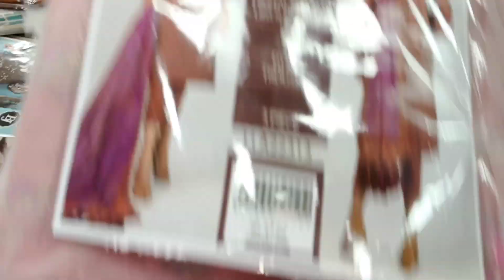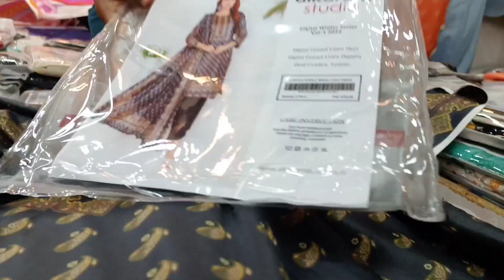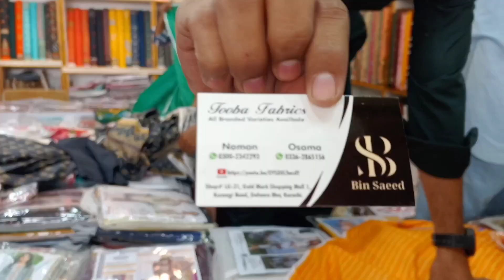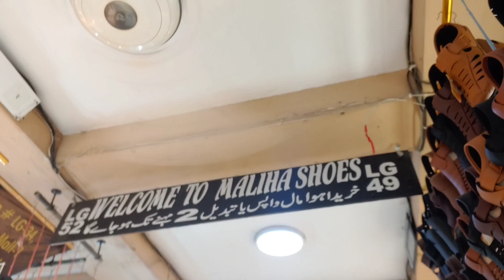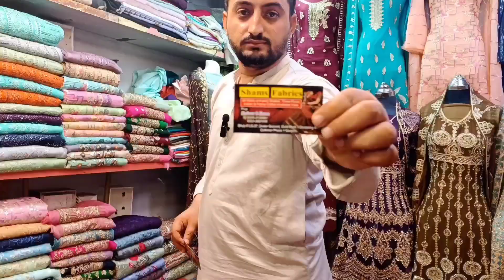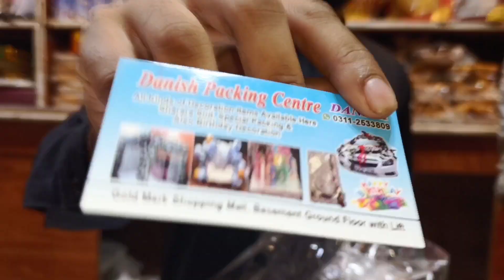Gold Mark Friday Sale | جمعہ بازارکراچی Fancy Dresses Cheap Price Sale Footwear Awesome Collection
Footwear !! Awesome Collection | Gold Mark 1 Karachi

Highlights
Gold Mark Gold Mark 1 Black Friday
Gold Mark Gold Mark 2 Black Friday
 Jewellery sale Gold Friday shopping Mall Karachi timings Gold sale Gold mark Karachi open today
gold mark jumma bazar
gold mark friday sale
gold mark online shopping
gold mark karachi timings today